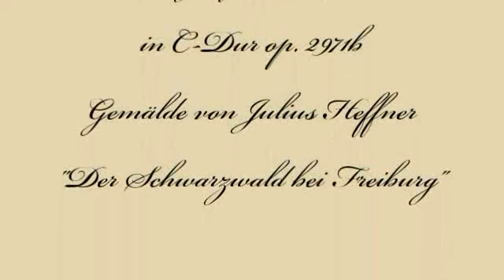Herbert Weidner O du mein Winter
Der tief verschneite Schwarzwald bei Freiburg. Allegro für Orchester in C-Dur op. 2971b. Gemälde von Julius Heffner